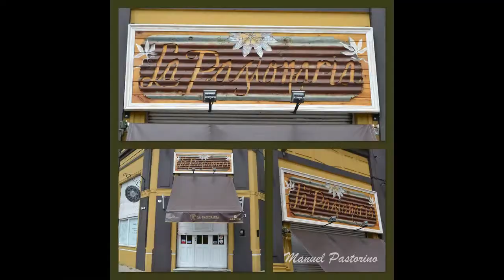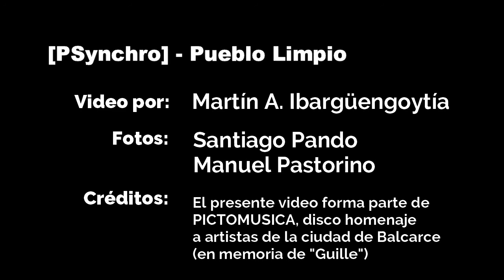[PSynchro Balcarce] - Pueblo Limpio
Tema dedicado al Artista Manuel Pastorino
Herrería Artística

Tema que forma parte del disco homenaje a artistas locales de la ciudad de Balcarce "PICTOMUSICA"
En el bajo: Hernán "Bocha" Magazú

Por un arte unido. Por un mundo con más empatía y amor.